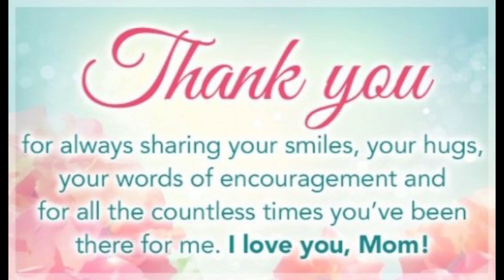Happy Mother’s Day to My Mom!!